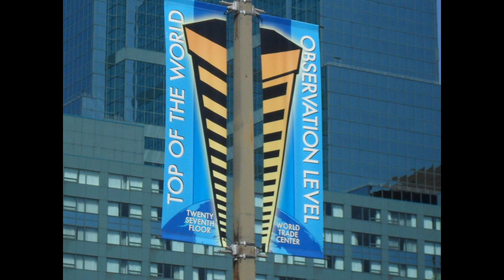Maryland Historic Sites + Misc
Some great sites from the great state of Maryland